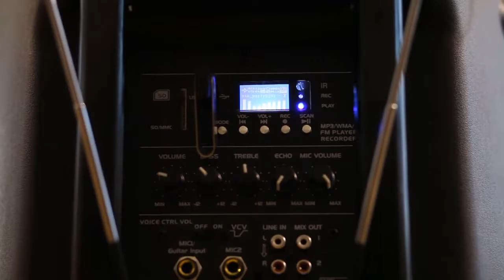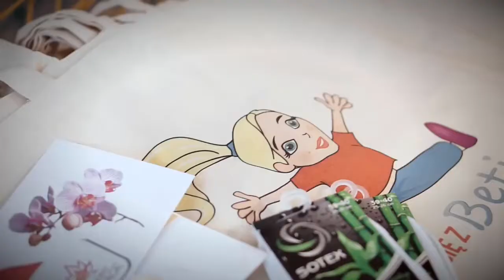Po sukces z Rowińską - Historia Beaty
Stawiając na rozwój, zmierzasz pewnie po swoje marzenia. Każdego dnia realizujesz swoje cele i działasz tak, jak tego pragniesz. Poznaj moją drogę do sukcesu, który osiągnęłam/em rozwijając się z Kamilą Rowińską.